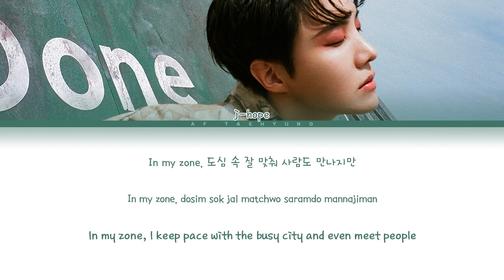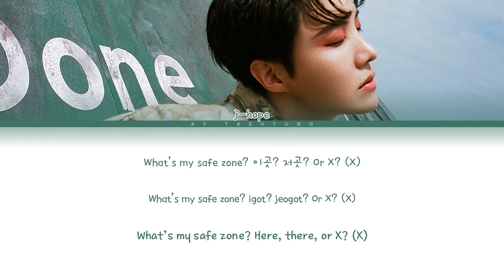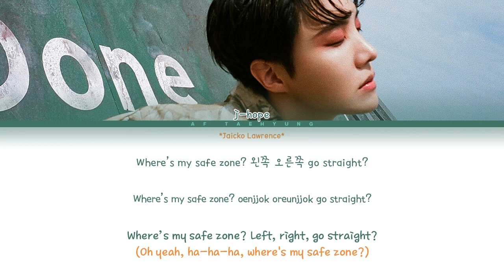j-hope - Safety Zone (Color Coded Lyrics Han/Rom/Eng)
(00:56) *Reference to 'The Giving Tree' ( The Korean title of the book is '아낌없이 주는 나무' [a-kkim-eobs-i ju-neun na-mu], a literal translation of which is a tree that gives unsparingly.

Track: 08. Safety Zone
Album: 'Jack in the Box'
Artist: j-hope
Year: 2022